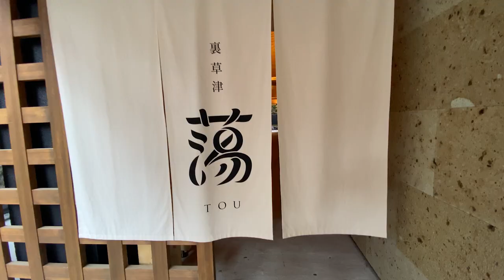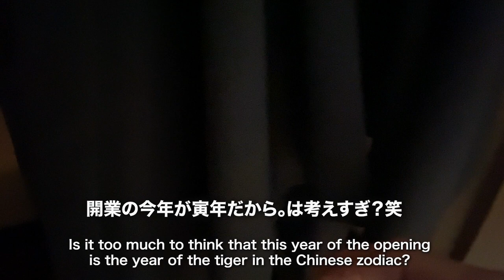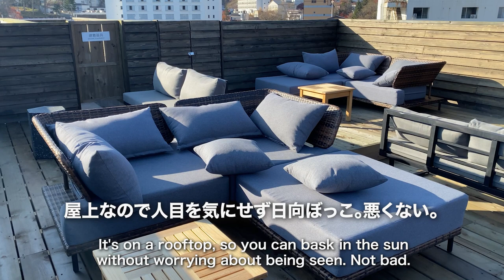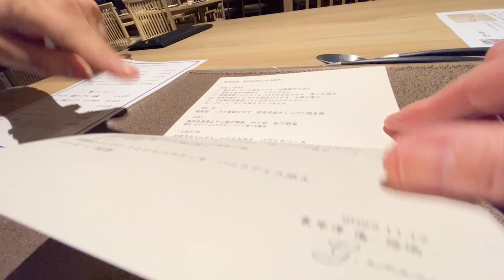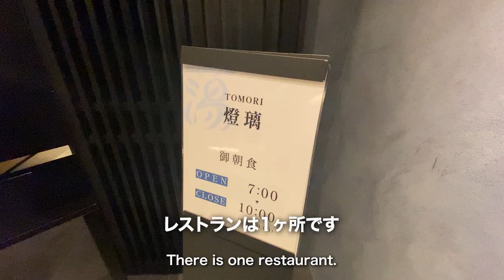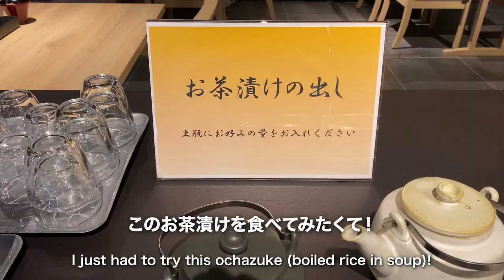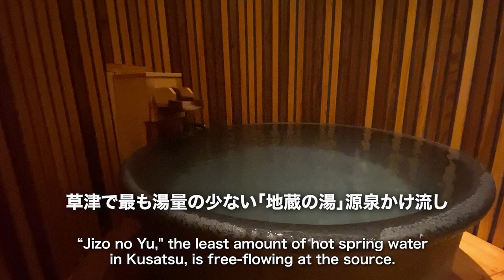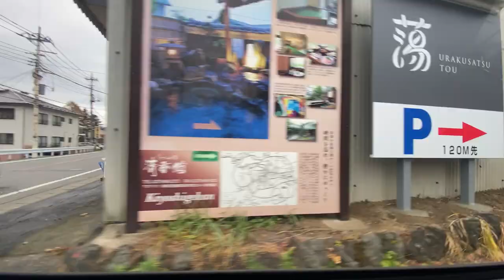草津温泉【蕩-TOU-】群馬｜裏草津に2022.11月オープン｜地蔵温泉を源泉掛け流し｜創作懐石料理が美味しい｜Japanese hot-spring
地蔵源泉の真ん前に位置する同ホテルは、老舗旅館をリノベーションしてオープン。そのため、湯量がもっとも少ない地蔵温泉を贅沢に源泉掛け流しで楽しめます。創作懐石料理は良い素材で丁寧に作られておりとても美味しい。

所在地：群馬県吾妻郡草津町大字草津300

▶︎キャプターリスト
00:00 オープニング
02:23 お部屋
07:49 裏草津（カフェ）
09:59 夕食
18:05 湯畑ライトアップ
19:20 翌朝・朝食
22:30 貸切風呂・露天風呂
25:58 エンディング

Opened in November 2022 A hot-spring hotel with delicious creative cuisine Ura-Kusatsu, Jizo Onsen｜Japanese hot-spring

Kusatsu Onsen “Tou”

Located directly in front of the Jizo hot spring, the hotel opened after renovating a long-established ryokan.
Therefore, you can enjoy the luxury of Jizo Onsen, which has the lowest quantity of hot water, free-flowing from the source.
In addition, the creative kaiseki cuisine is carefully prepared with good ingredients and is very delicious.